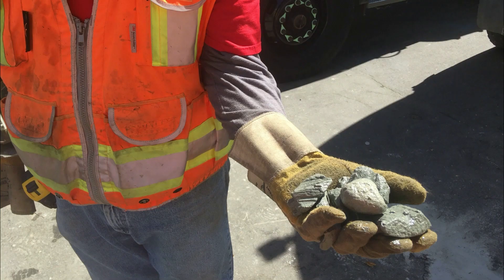Solid pipe obstructions removal from sewer pipelines with water jet cutting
The water jet robot uses a precise but powerful blast of high pressure water towards the obstacle. The robot can perform inside pipes with a diameter of between 150mm-1000mm (6"-40") with pressures up to 3000 bar (43.500 psi) depending on the module.